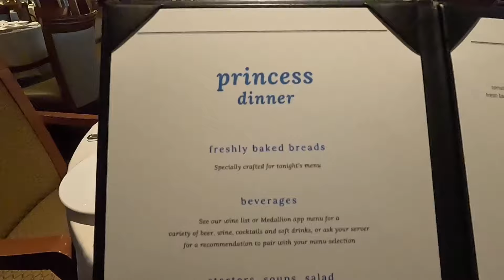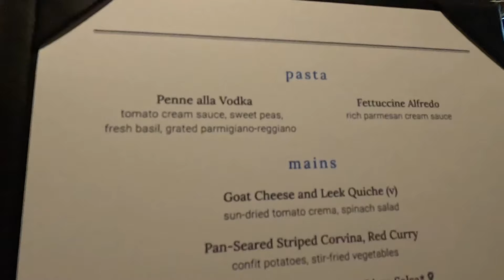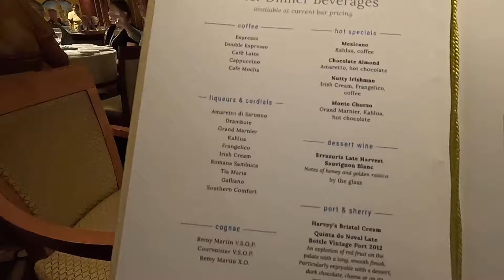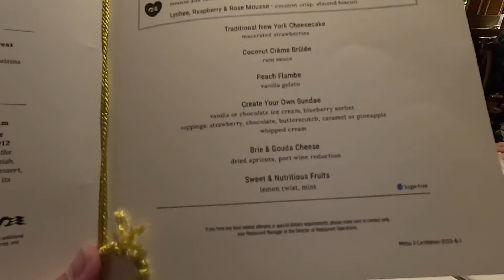Emerald Princess Dinner In The Main Dining Room January 25th 2024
Emerald Princess Dinner In
Michelangelo Dining Room January 25th 2024 During Our Back To Back Panama Canal Cruise ￼￼